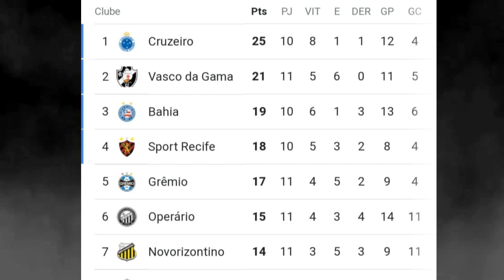SAIU AGORA!! VASCO QUER TÉCNICO PORTUGUÊS!!! MUDANÇAS NO TIME e MUITO MAIS ÚLTIMAS NOTÍCIAS DO VASCO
- Aprenda a GANHAR MUITO DINHEIRO sem SAIR DE CASA